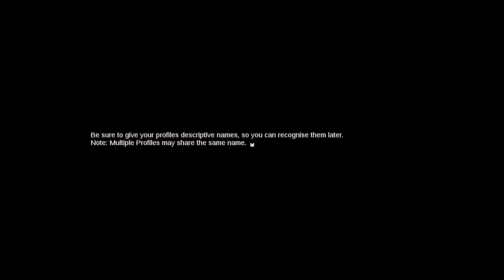Dysfunctional Systems Episode 1: Part 12: Good Things Have to Come to an End Eventually......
Man I can't wait for the next ep. DISCHAN HURRY PLEASE